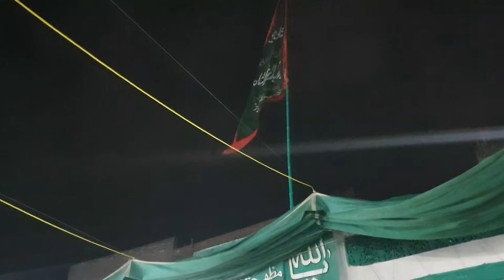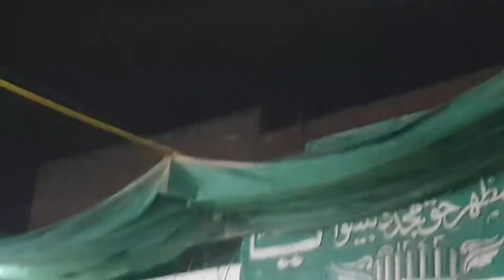Pir Abdul Sattar shah Bacha ors Qawali |Part 2| Peshawar Qawali | Kalam Ors| New Qawali